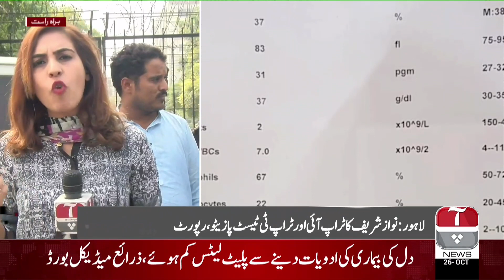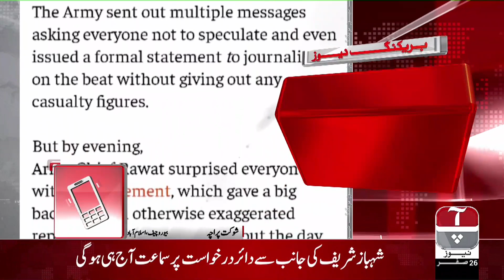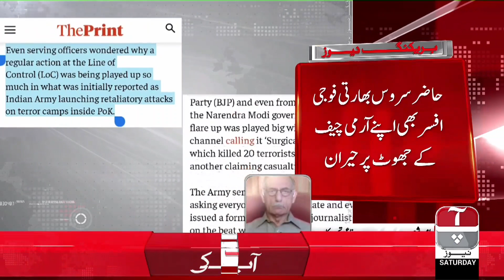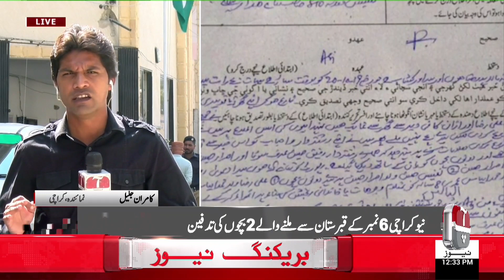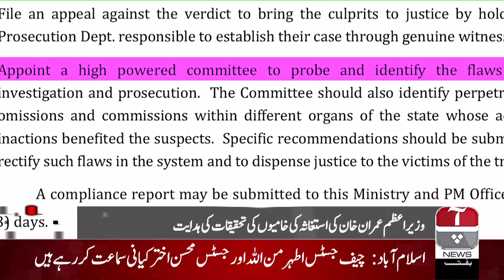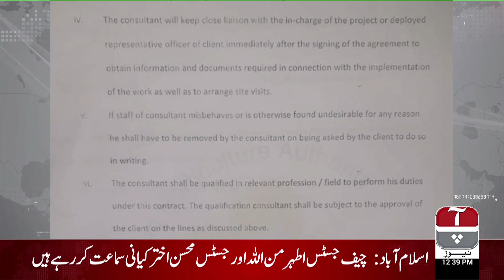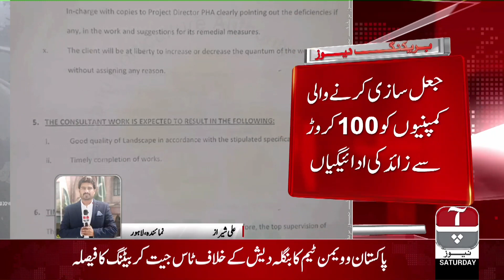Aap News Bulletin | 12:00 PM | 26 October 2019